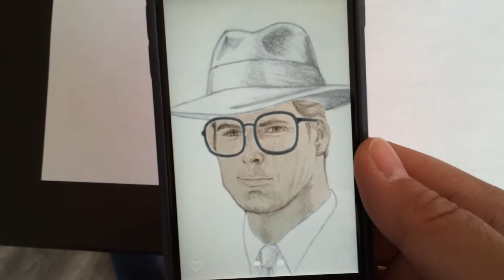Superman Sketch - Augmented Reality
Superman and Clark Kent in one sketch using Augmented Reality app Aurasma. Quick drawing and demo.